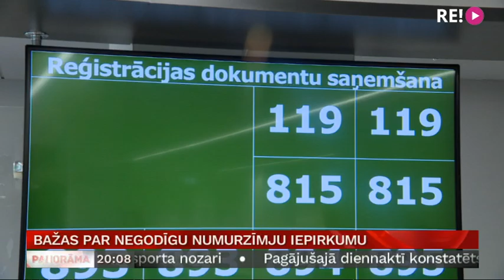Bažas par negodīgu numurzīmju iepirkumu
Ceļu satiksmes drošības direkcijas pirms vairākiem gadiem rīkotais automašīnu numurzīmju iepirkums bijis labvēlīgs vienam konkrētam uzņēmumam un noticis faktiski bez konkurences, konstatējusi Konkurences padome. Ceļu satiksmes drošības direkcijā konkursa nolikuma pielāgošanu ilggadējā sadarbības partnera vajadzībām noliedz, un vairāk stāsta Anete Bērtule.